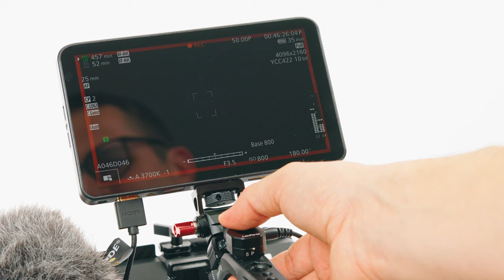Record button for your Canon R5C rig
I have finally found a solution to my REC button on the R5C rig so I'm sharing this one with you.

LanParte REC trigger

Canon R5C body

Canon RF 24-70mm f2.8 IS L

Angelbird 1TB CFexspress Type B mkII

SmallRig Black mamba cage + top handle for R5C

SmallRig Black mamba cage only

SmallRig V-Mount Battery Plat - 4063

SmallRig 15mm Carbon Fiber Rods - 20cm 8 inch - 870

SmallRig Super Lightweight 15mm Railblock - 2061

SmallRig Star-Trail Matte Box VND filter kit - 3645

Camera Monitor Mount with 3/8" Arri Locating Thumbscrew

Portkeys LH7P 7-inch Camera Monitor 1000 nits Touchscreen

GCine V99 V-Mount Battery - alternative (same capacity and port options):
SmallRig V99 V-Mount Battery with Battery Plate - KIT

SmallRig Micro Thin HDMI Cable - 3042

SmallRig Quick Release Handle with Nato Rail mount - 3260

RODE angered usb-C cable

NP-F970 High-Capacity Battery for monitor

RODE VideoMic NTG Microphone

RODE WS11 Windscreen for NTG